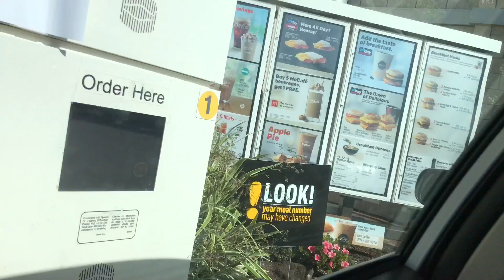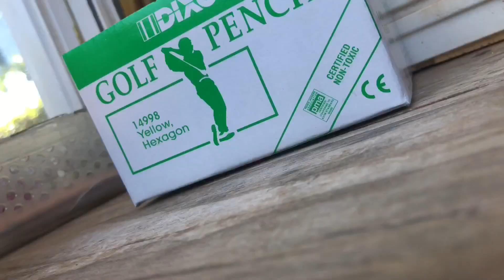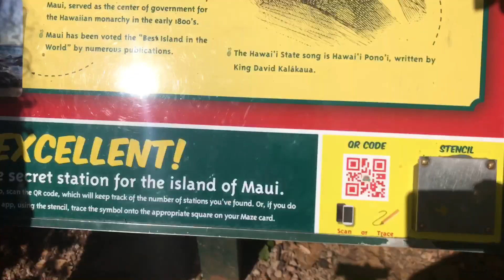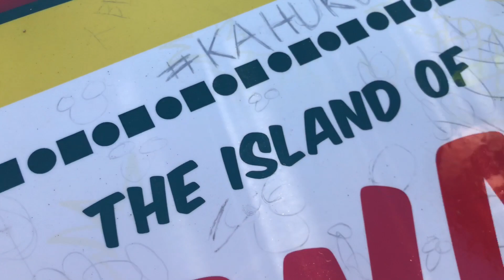THE MAZE RUNNER